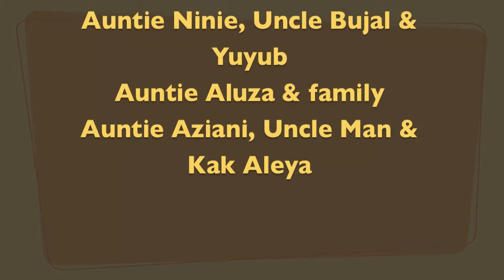Birthday Amani 2012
Birthday Amani ke 6...